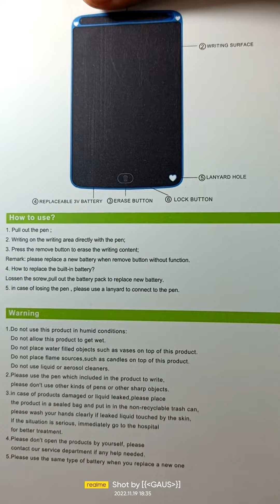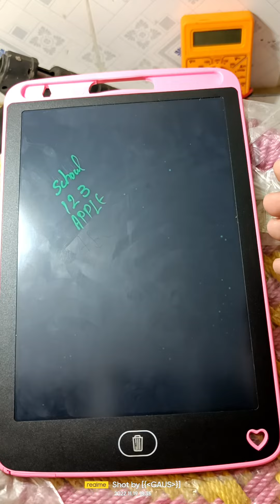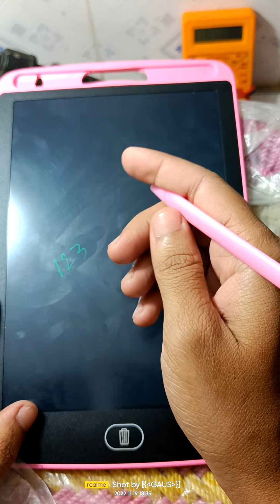Flipkart product LCD writing table unboxing how to use lcd writing tablet 8.5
Flipkart product LCD writing table unboxing
how to use lcd writing tablet 8.5

LCD writing slate

How to use lcd writing tablet

lcd writing tablet se writing kase सुधरे

How to use lcd writing tablet at home

Your Quaris
Mg shorts
flipkart product unboxing

LCD writing slate